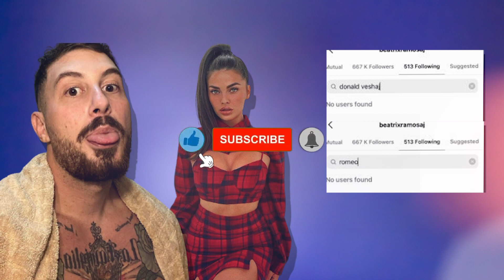Donald Veshaj e mban akoma ne Instagramin e tij Beatrix Ramosaj edhe pse ajo deklaroi NDARJEN!🤔